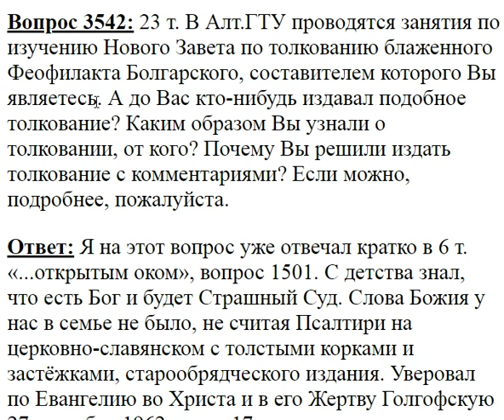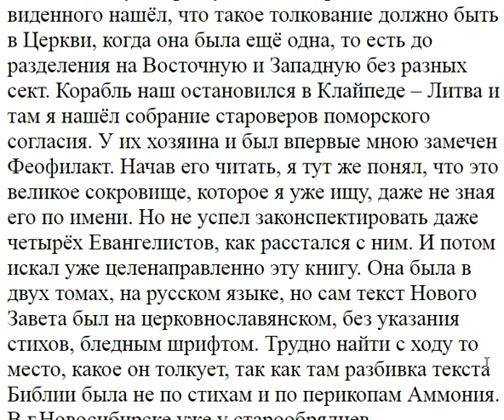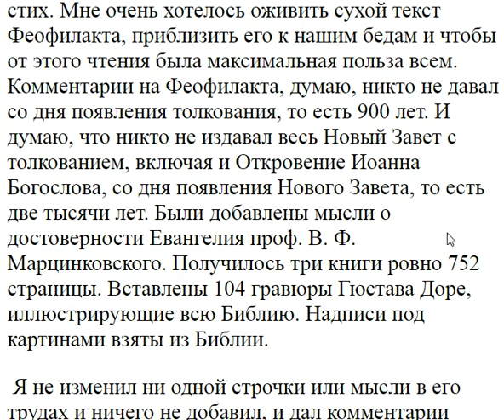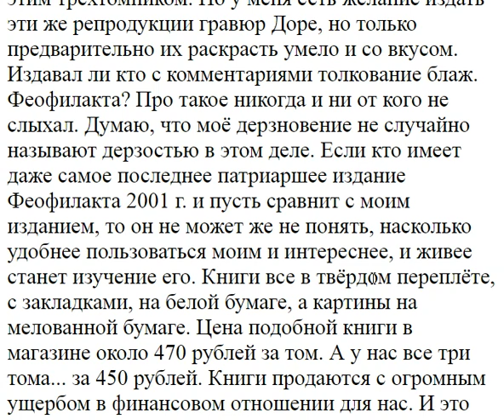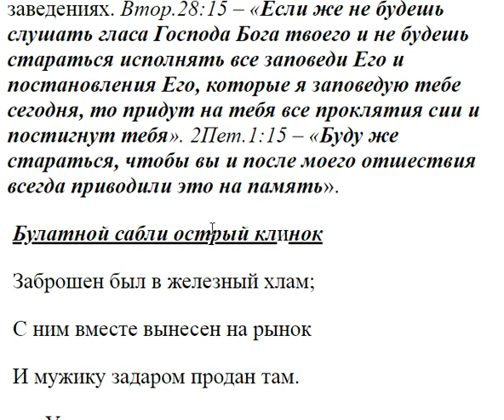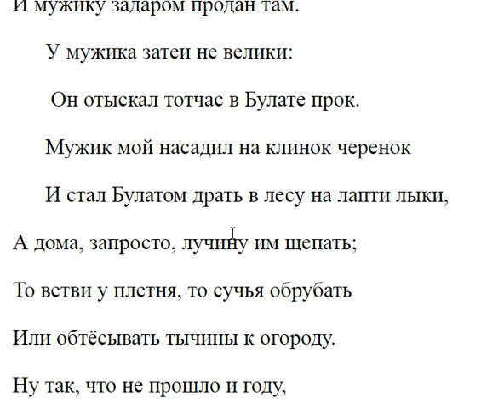3542. Издавал ли кто подобное толкование Феофилакта и с комментариями?